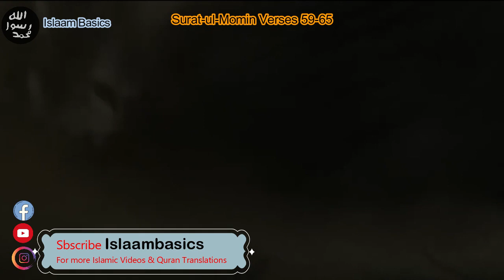Surat ul Momin Verses ||59-65